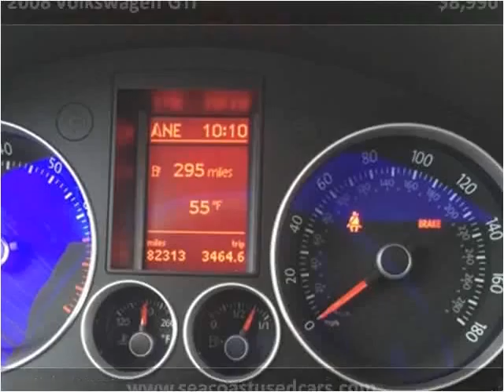2008 Volkswagen GTI Used Cars Hampton Falls NH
This 2008 Volkswagen GTI is available from Seacoast Wholesale.